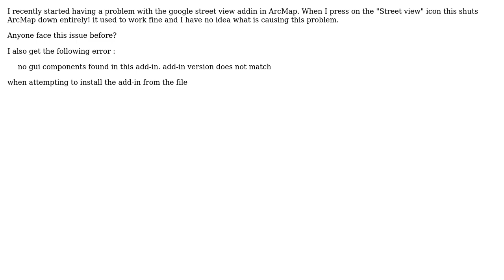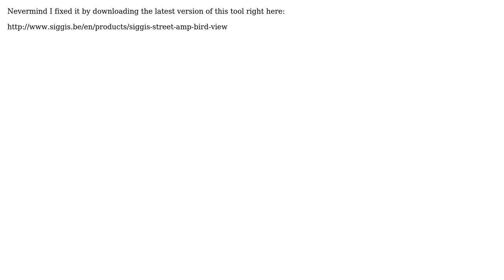GIS: Google Street View add-in problem (2 Solutions!!)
GIS: Google Street View add-in problem

With thanks & praise to God, and with thanks to the many people who have made this project possible! | Content (except music & images) licensed under CC BY-SA | Music | Images & others | With thanks to user user32882 user PolyGeo user ianbroad and the Stack Exchange Network Trademarks are property of their respective owners. You are responsible for your own actions.